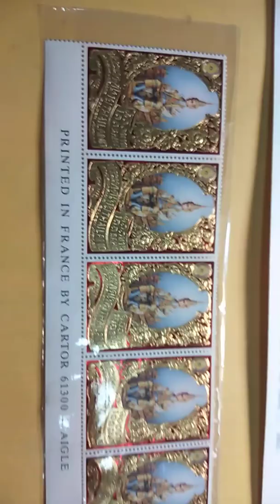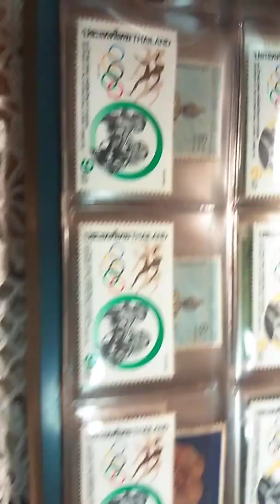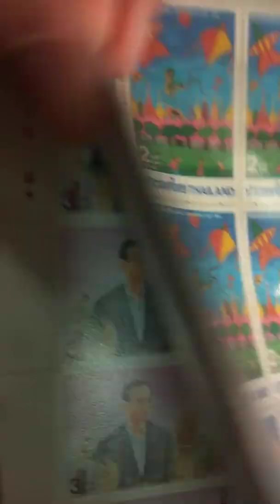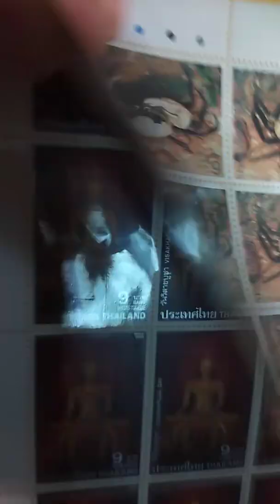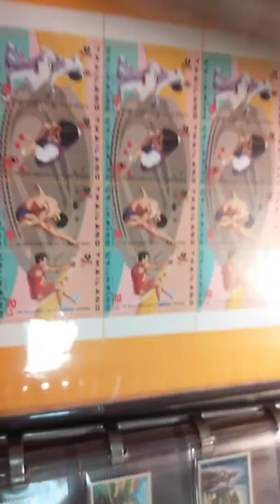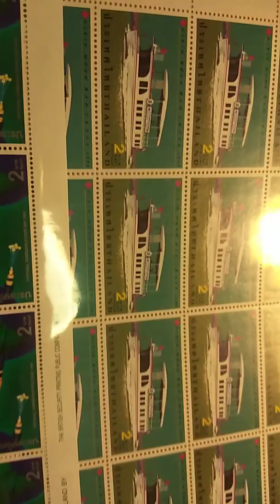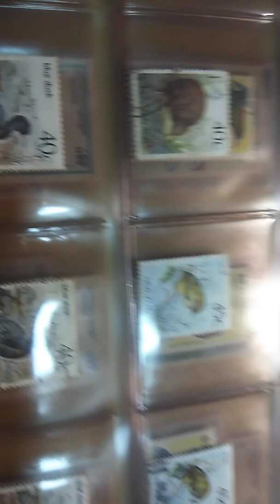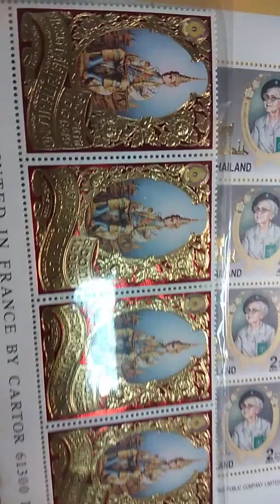แสตมป์หายากราคาแพง,ตราไปรษณียากรกับบุบผาพารวย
แสตมป์หายาก,แสตมป์ทองของรัชกาลที่9
ของสะสมกับบุบผาพารวย
รับปรึกษา,วางแผนการเงินฟรี
ติดต่อบุบผา
line@:107433
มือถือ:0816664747